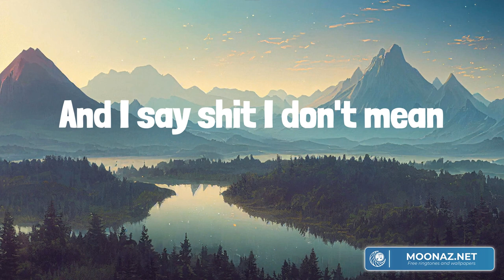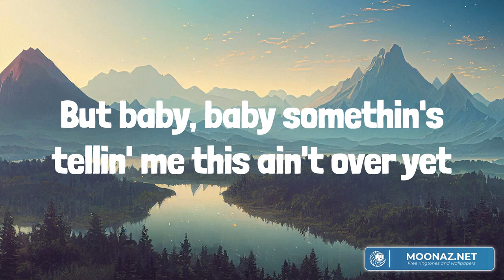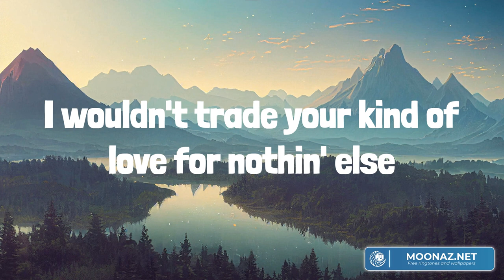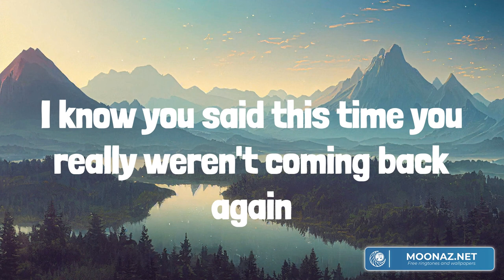Last Night (Lyrics Mix) Morgan Wallen, Miranda Lambert, Luke Combs,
00:00 Morgan Wallen - Last Night
02:43 Miranda Lambert - Automatic
06:50 Luke Combs - Beautiful Crazy